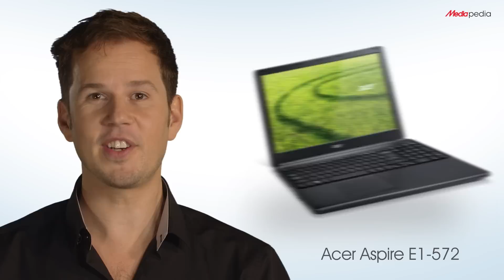MediaMarkt - Acer Aspire E1 572 - Productvideo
Bestel de Acer Aspire E1 572 nu bij Media Markt.